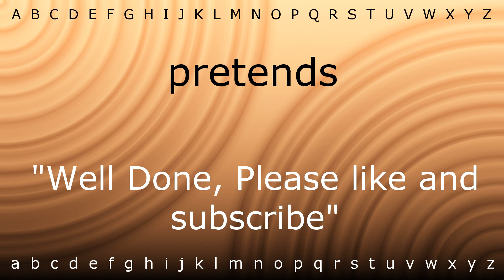How to pronounce 'pretends' with Zira.mp4